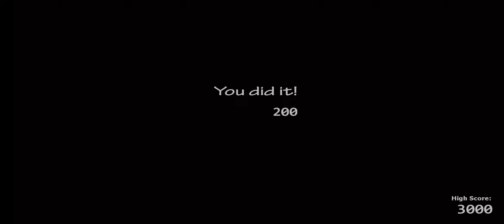bro is stuck lmao